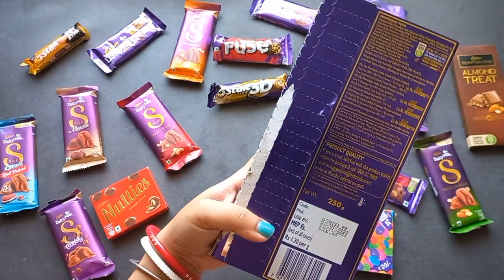Lots of candies, surprise toys, chocolate opening video, lots of chocolates,Cadbury celebration